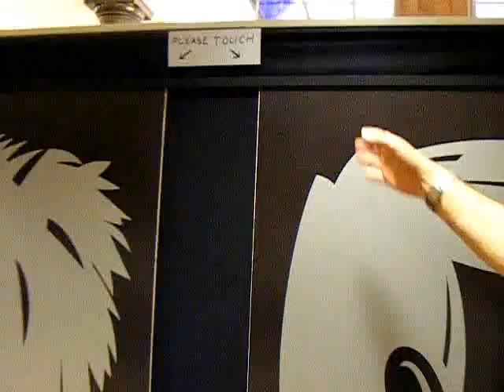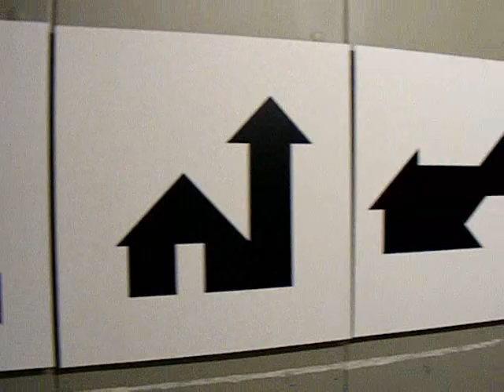DALLIER . Museu OPART em Amsterdam 3º Part.wmv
Museu OPART em AMSTERDAM 3º Part